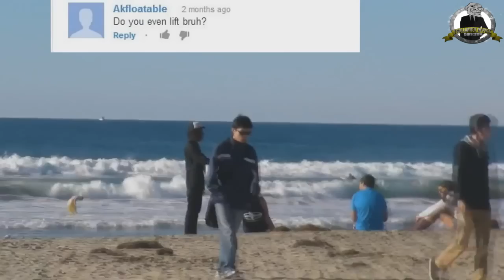Top 5 Trolls Week 4: DRUNK WIFE & Top Comment Trolling